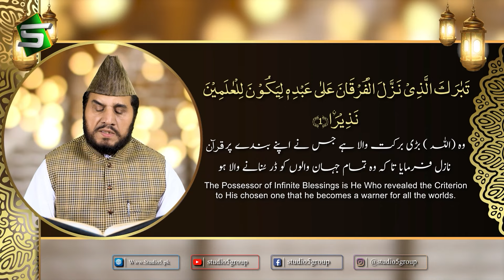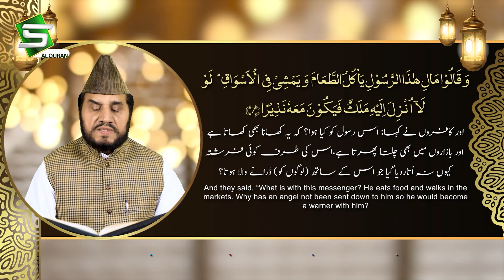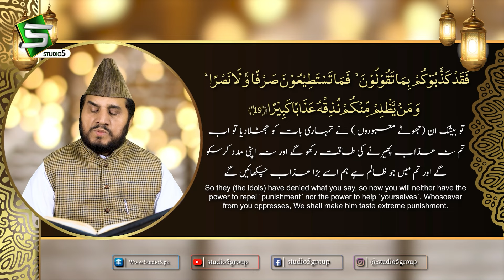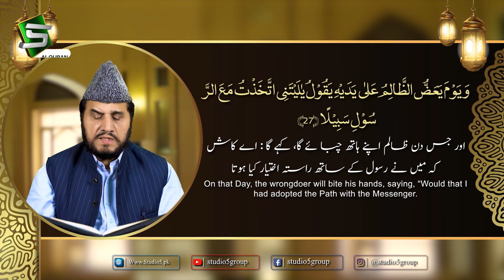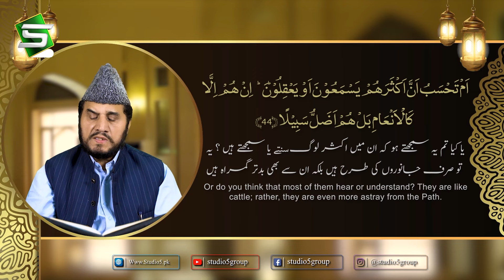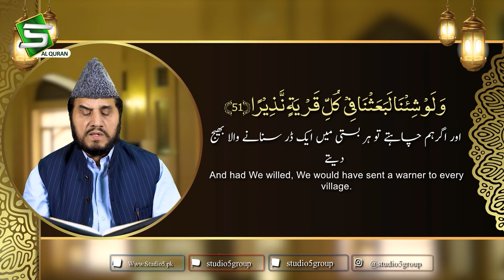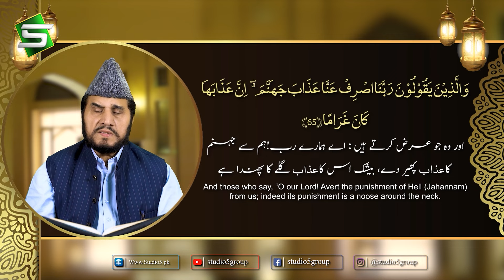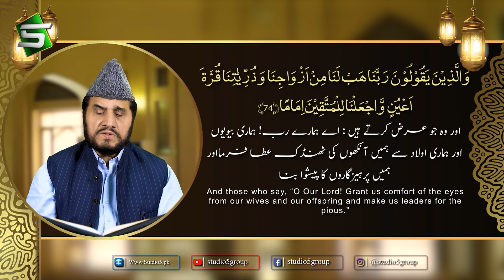Surah Al Furqan | Qari Syed Sadaqat Ali | Al Quran Studio5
الّٰھُمَّ نَوِّرࣿ قُلُوࣿبَنَاࣿ بِاࣿاࣿلࣿقُرآن -
اے ہمارے رب ہمارے دلوں کو قرآن سے منور فرما 🤲

Title   : Surah Al Furqan
Reciter : Qari Syed Sadaqat Ali
Label : Studio5